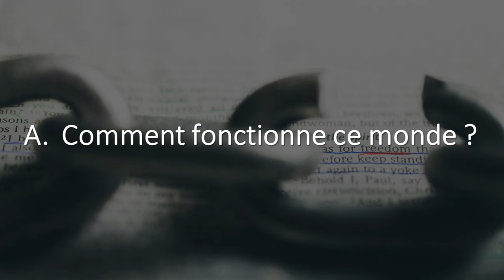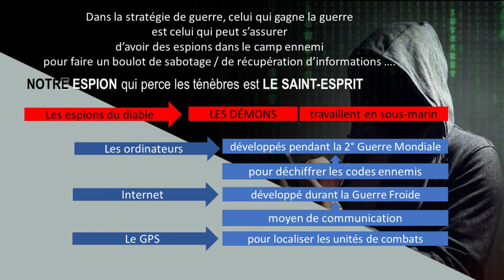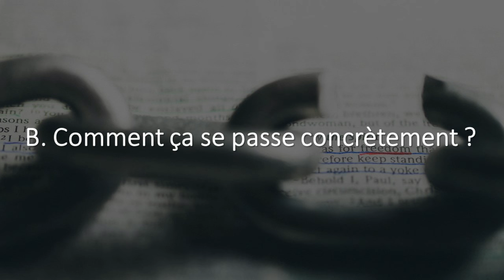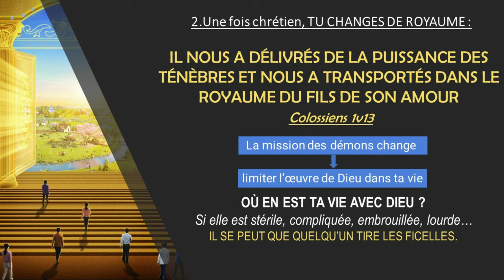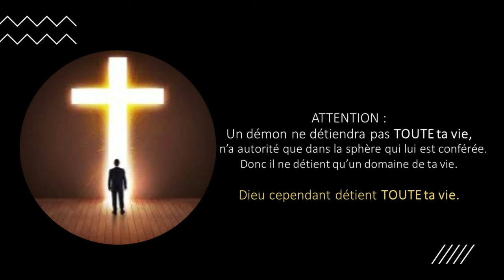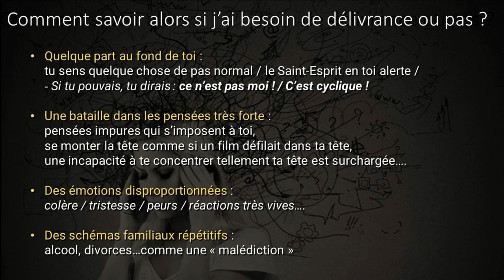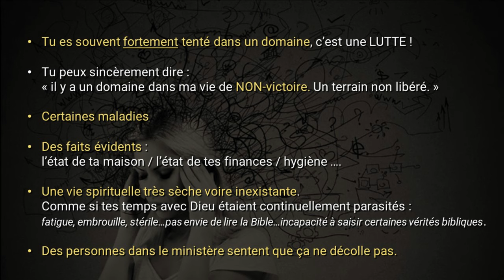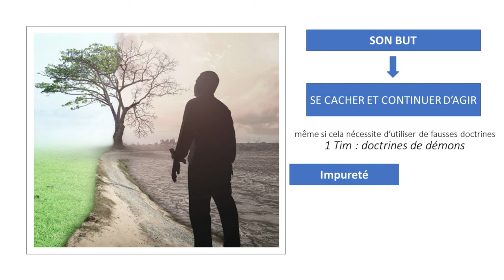Se libérer de ce qui est caché dans nos vies - Johanna Exbrayat 1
L'ennemi travaille dans l'ombre. Beaucoup de chrétiens sont liés par des démons qui tirent les ficelles de leurs vies.
Dieu vient nous libérer de ce qui est caché dans nos vies
Prédication par Johanna Exbrayat de l'Assemblée Chrétienne de Belfort Montbéliard.

Power Point pour une bonne prise de note.